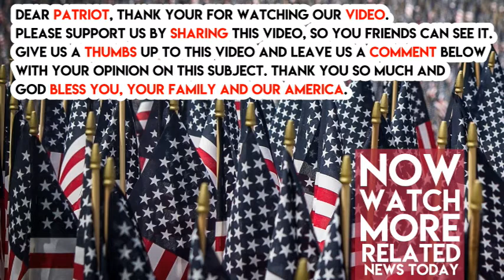Christian Bale Attacks “Disgusting” Trump Supporters Who Hate “People Of Different Opinions”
Hollywood actor Christian Bale attacked Americans who voted for and support Trump in an interview about his new movie ‘Hostiles.’ At the same time, he described this group he hates as being hateful “towards people of different opinions.”

“This movie is more relevant than ever, in terms of the absolute, disgusting nature of political whims and taking care of the elite rather than the masses — it’s just frankly stunning in this day and age that we’re having to deal with this,” said Bale in an interview with the Hollywood Reporter.

“This tax bill, etcetera, this is not what America was built on. I adore this country, it’s my adopted home — I moved here, I left my own country because I love this country so much; my children speak with an American accent. Hopefully we’ll come through this for something far better, but we’re going through real trial right now,” said Bale.

“The majority of America is shocked at what it has become. They’re shocked to see the hatred and division that has occurred within America — that attitudes towards people of different opinions, attitudes towards refugees. … It’s a genuine tragedy. But we have been here before; we can learn from that,” said Bale.

Does he not realize that he is demonizing a large portion of the country? “We must admit that we are in such dire straits here that we have to forget about our adversarial roles against one another, come together and defeat whatever it is that’s our problem,” said Bale.